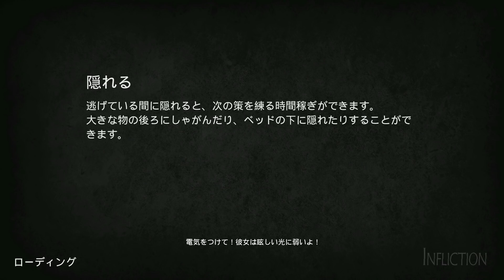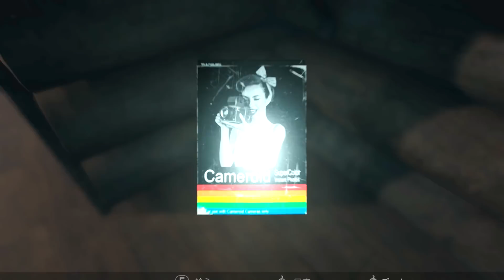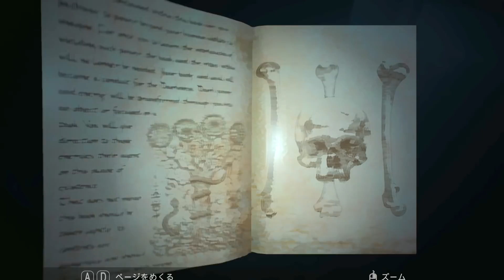【ホラー】爆速の0.5秒で襲ってくる…！ #4【INFLICTION】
「INFLICTION」というホラーゲームをプレイ！